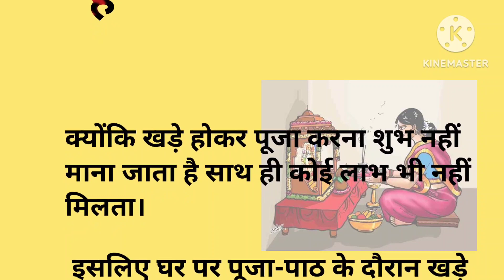पूजा कैसे करें खड़े होकर या बैठकर | Puja Kaise Kare | हर वीरवार | धर्म का ज्ञान